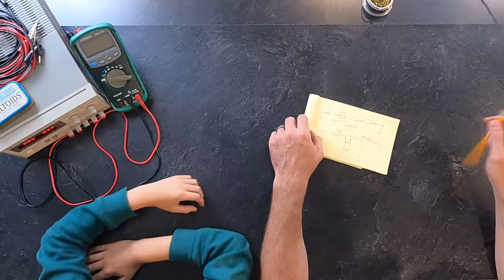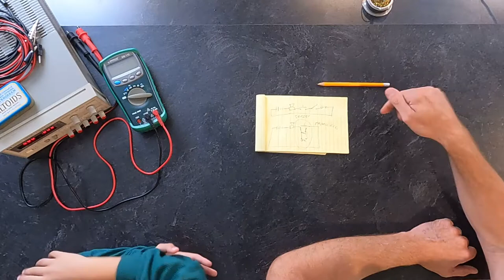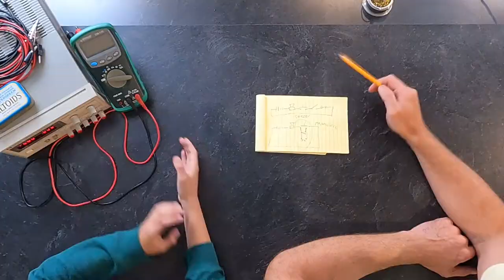DIY Model Rocket or Fireworks Launch Controller - Better Than Store-Bought!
In today’s episode of Tinkering with Tiny Humans, Jake and I will be building a controller to launch some model rockets for Cub Scouts.  Estes makes a prefabricated launch controller, but that is no fun.  So, we decided to make one from scratch!  With a Husky ® toolbox, a Power Wheels ® battery, some switches, and interconnects, we make s super-safe, and extra-reliable rocket and fireworks ignitor-initiator.

 • Happy Children Ba...

 • Happy and Joyful ...